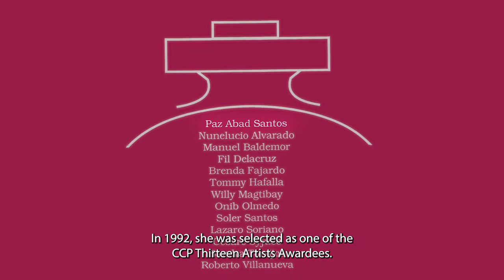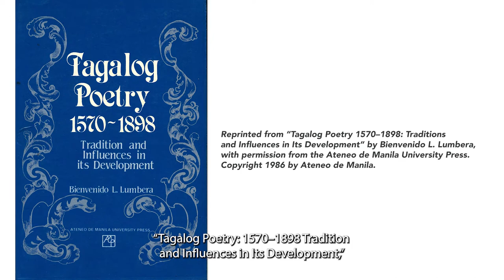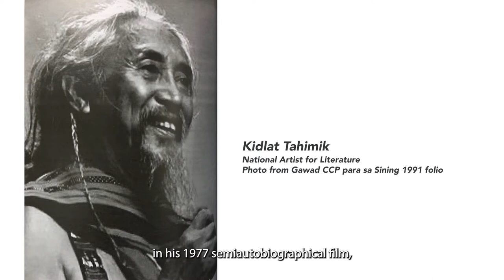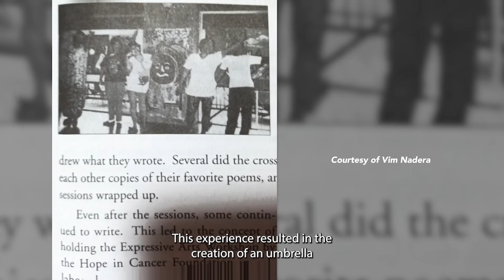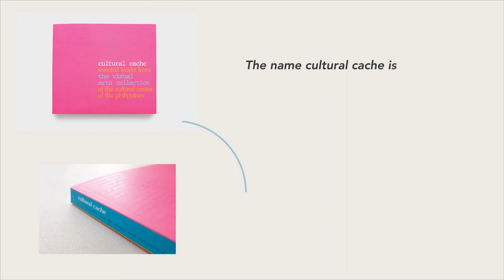Cultural Cache Online Season 2: “T’boli” by Paz Abad Santos with Vim Nadera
In celebration of Indigenous Peoples' Month in October, the eight episode of Cultural Cache Online features a work by Paz Abad Santos titled "T'boli", with anecdotes from Vim Nadera. National Indigenous Peoples' Month is celebrated annually every October by virtue of Proclamation No. 1906, s. 2009 which commemorates the signing of the Indigenous Peoples Rights Act on 29 October 1997.

The T'boli are an indigenous group from the mountain of Cotabato in Southern Mindanao whose traditional cloth is t'nalak, made of abaca fiber extracted from the mature fruit-bearing, wild abaca.

Paz Abad Santos (b.1943) took up fine arts at the University of the Philippines (UP) where she graduated magna cum laude in 1981. She was also awarded the Most Outstanding Student in Painting by the UP College of Fine Arts Alumni Foundation. Her solo exhibitions include Strands (1981) held at the Heritage Gallery and the City Gallery; T'nalak and Beyond (1989) at the De La Salle University; and T'nalak Evolution (1990) at the CCP. She won awards from the Art Association of the Philippines in 1981 and received the CCP Thirteen Artists Award in 1992.

Source: Encyclopedia of Philippine Art

Victor Emmanuel Daelo Carmelo Nadera Jr. (b.1964) is a professor at the University of the Philippines Diliman and a fellow of Likhaan U.P. Institute of Creative Writing where he served as its director. He was the chairman of the Unyon ng mga Manunulat ng Pilipinas and the director of the Philippine High School for the Arts.

After completing a B.S. and M.A. in Psychology from the University of Santo Tomas, he became an expressive arts therapist to cancer survivors, persons with AIDS (PWD), drug patients, "comfort women," homeless youth, as well as victims of abuse, calamities, and grief.

He received the U.P. Professorial Chair and the Parangal Hagbong lifetime achievement award for establishing Gawad Ustetika from the University of Santo Tomas. He is the festival director of the Performatura International Performance Literature Festival of the Cultural Center of the Philippines.